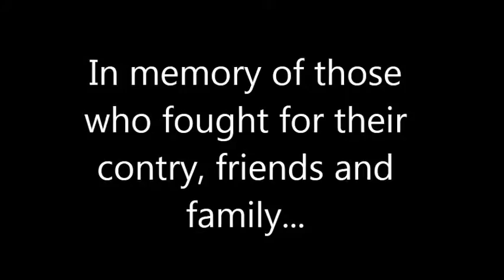Band of Brothers - Carentan music video